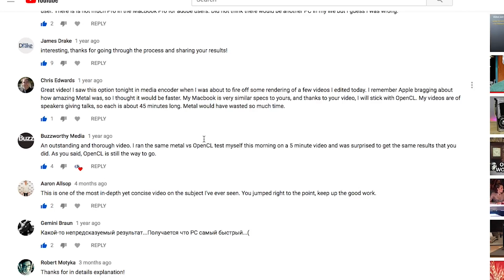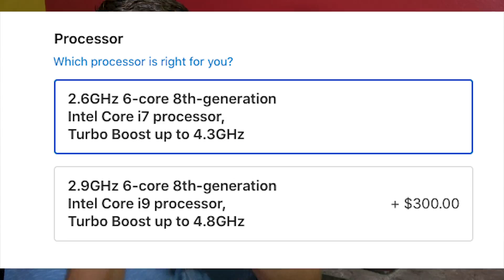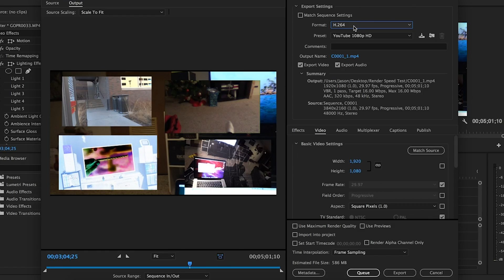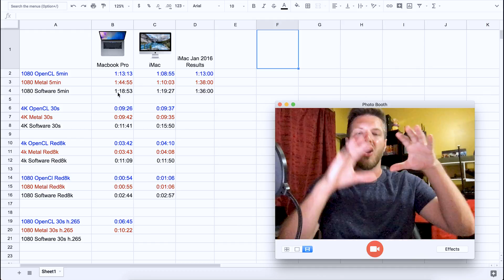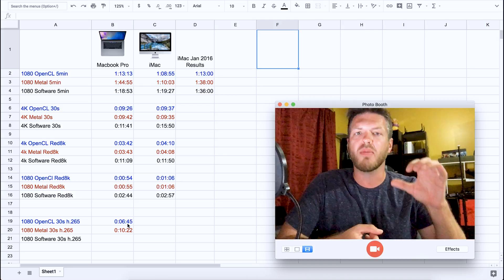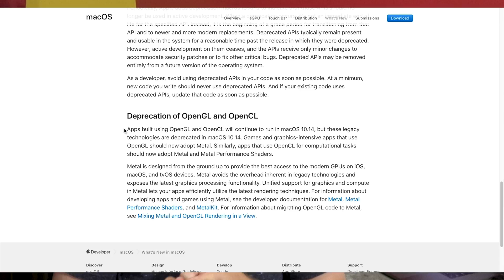OpenCL vs Metal for Adobe Rendering on a Mac, September 2018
Is OpenCL still the best choice for GPU Accelerated Rendering in Adobe Premiere and Media Encoder on a Mac in September 2018? Let's find out

qNdYRQnk